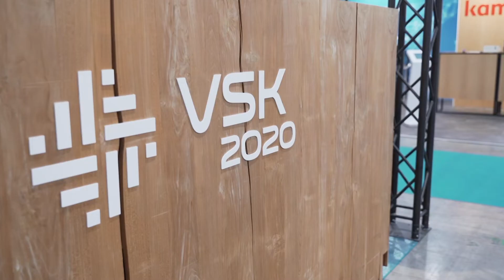VSK Nieuwscafé 2020: genomineerden VSK Awards categorie Energietransitie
Tijdens de VSK zijn de VSK Awards uitgereikt. In de categorie Energietransitie waren de balansventilatie zonder kanalen van Brink, de waterstofketel van Remeha en de luchtdichtheidstester ATT van Acin genomineerd. De vertegenwoordigers van deze producten zitten bij Frans Reichardt aan tafel in het VSK Nieuwscafé.